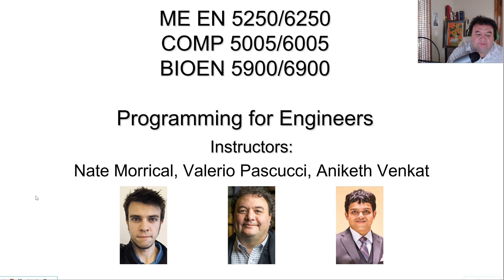000 P4E welcome 2020